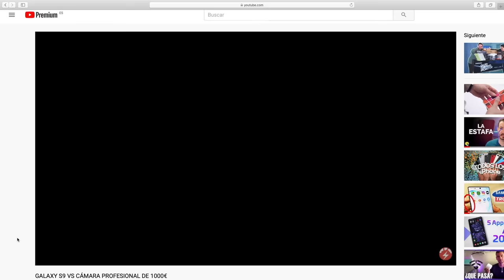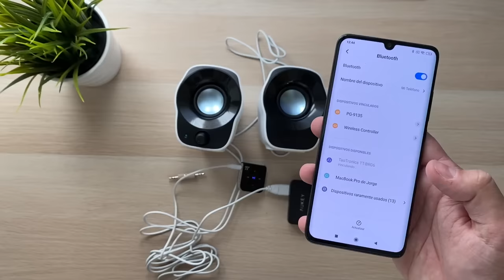Convierte ALTAVOCES VIEJOS en Altavoz BLUETOOTH CASERO!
Un video para convertir cualquier altavoz viejo en uno con bluetooth nuevo. Si tienes por ahi unos altavoces que no utilizas o que son tan antiguos que no tienen opciones para ser reproducidos hoy, te cuento como transformarlos y aprovecharlos al máximo!